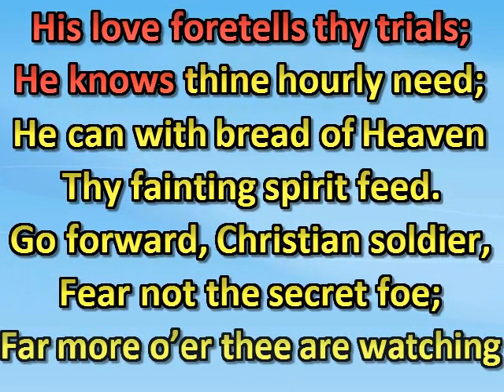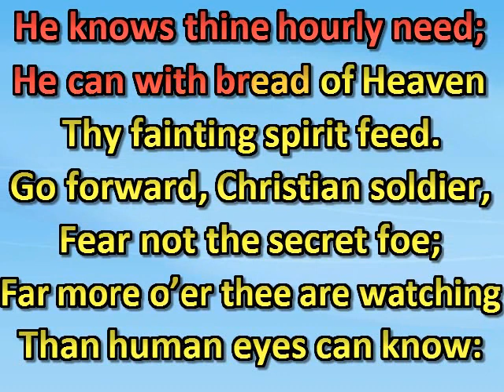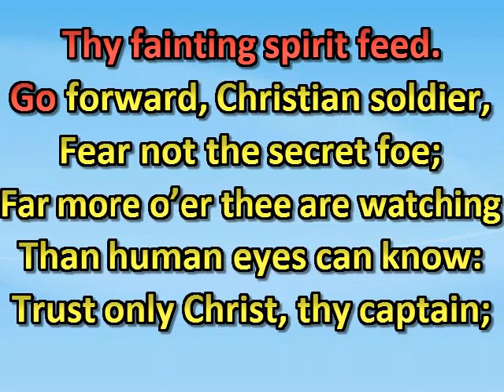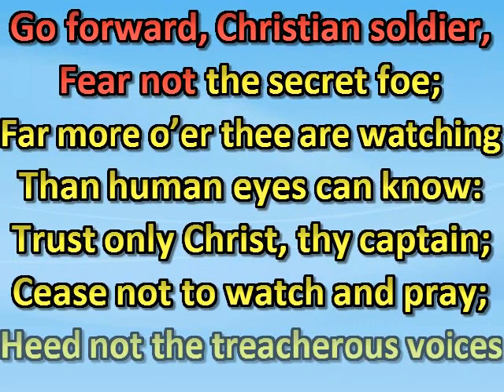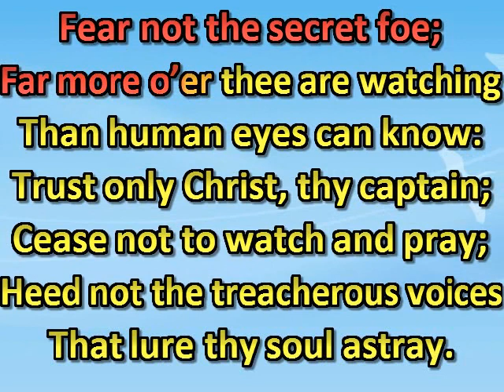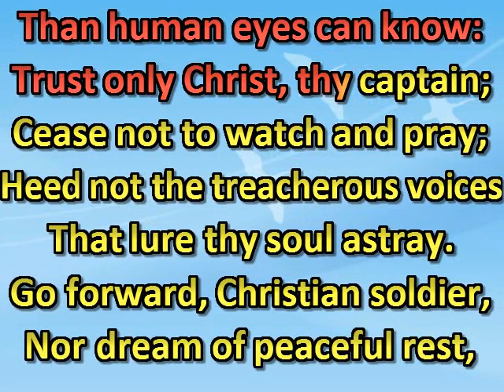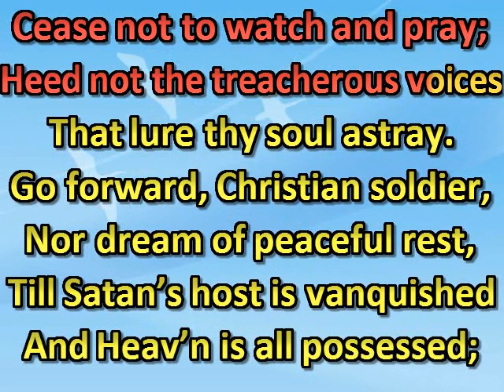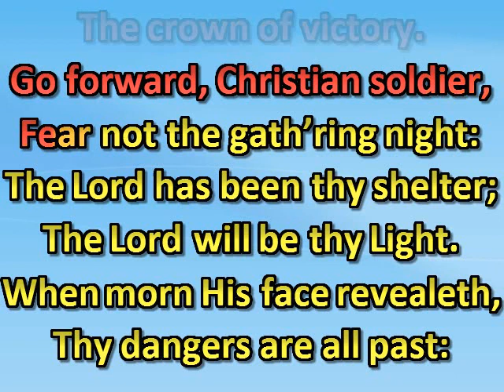Go forward, Christian soldier